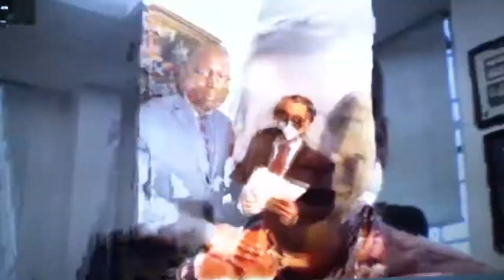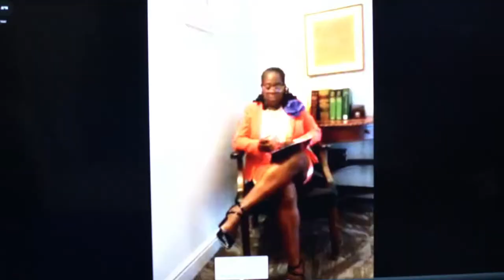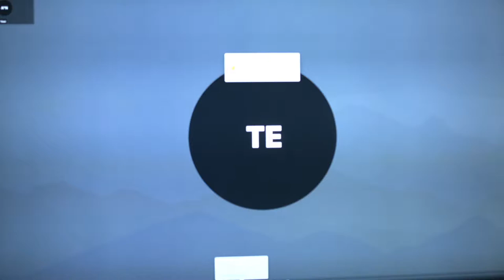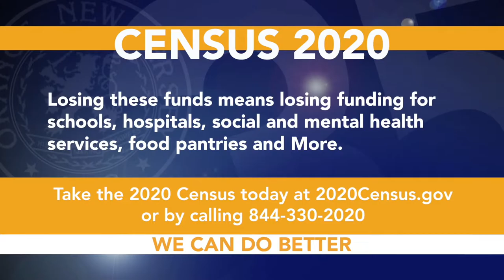Inauguration and Re-Organization Meeting 2020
City of Orange Township. New Jersey Community Tv is sharing: